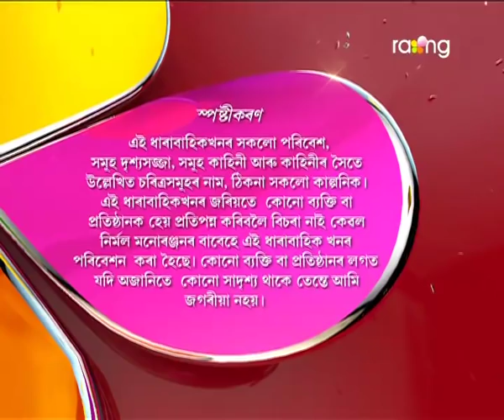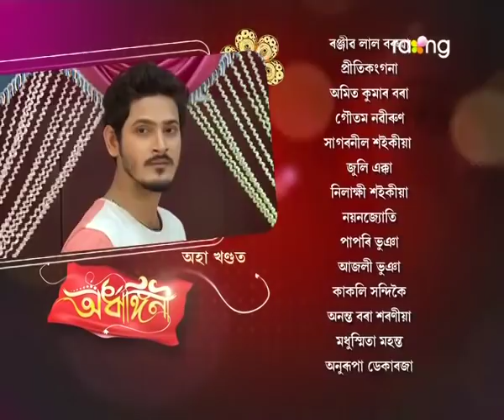Ardhangini- অৰ্ধাঙ্গিনী | 07th Aug 2017 | Full Episode | No 19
Episode 19:
বৰমাকৰ লগত পৰীয়ে বাৰু ৰুণজুণৰ বিষয়ে কি কথা আলোচনা কৰে ?